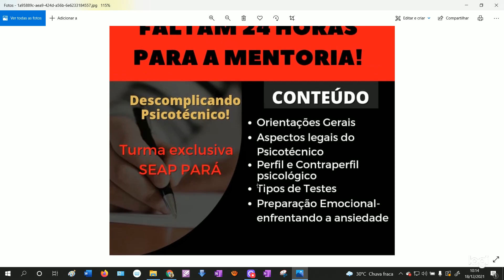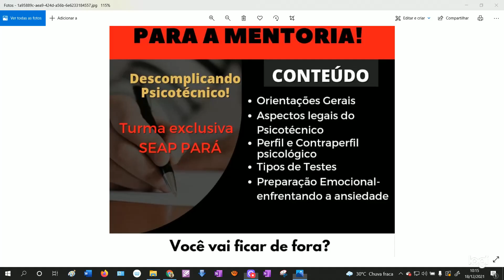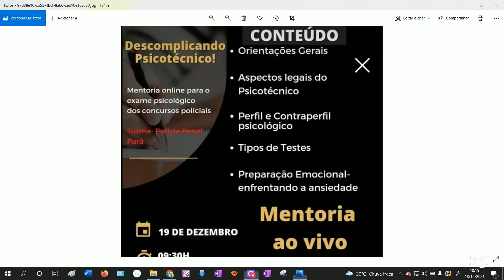SEAP-PA: AVISO DE LIVE COM A DRA. TAMIRES SANTOS SOBRE O PSICO